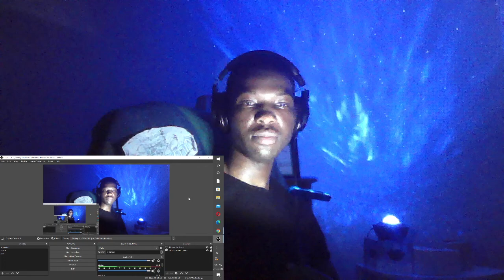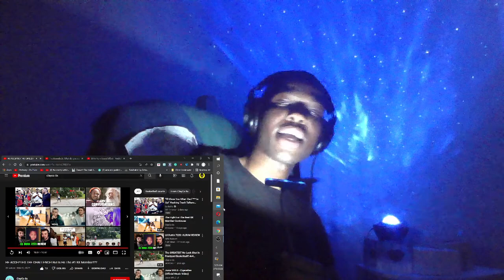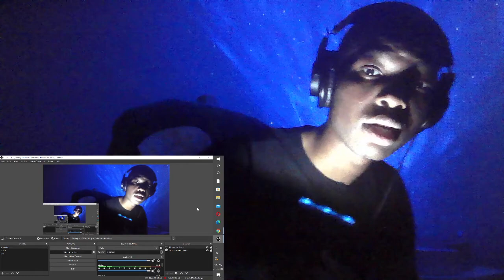PART.2 STREET BALLERS VS COLLEGE BALLERS CLAY CO 8X REACTION REACTION